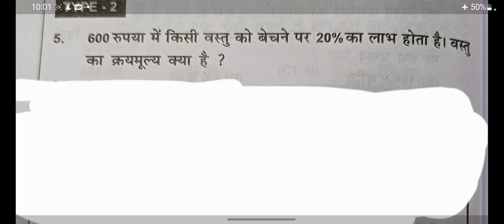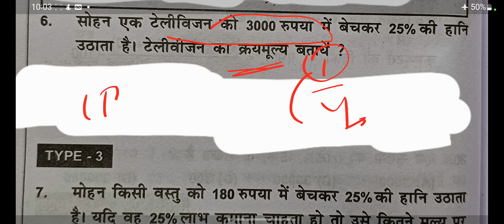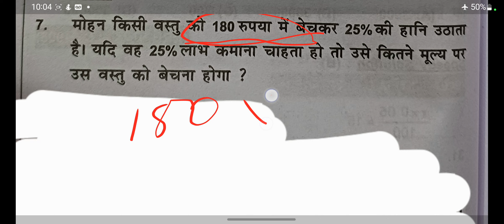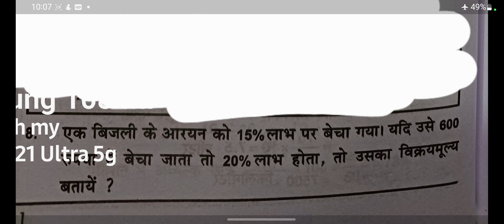Profit and Loss Best Shortcut Tricks | How to Solve Profit & Loss Questions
Profit Loss and Discount are one of the most frequently asked topics in the SSC and Railways Exams It is asked in the Quantitative Aptitude Section in most of the SSC & Railways exams This will help the aspirants in understanding the most critical concepts of Profit Loss and Discount